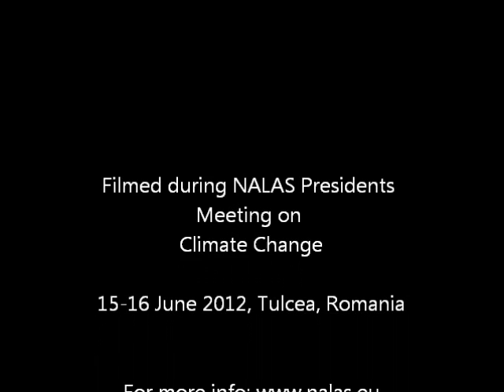NALAS Presidents Meeting 2012 Interview Mr Ozgen Keskin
It has now became a tradition that the Presidents of Associations of NALAS network get together annually to discuss and build common positions on priority issues. This year's meeting focused on Climate Change and was hosted by the the Romanian Association of Communes (ACoR), from 15 -- 16 June 2012 at Danube Delta in Tulcea, Romania.

Driven by NALAS ongoing activities in the area of energy efficiency and prevention of climate change, but also inspired by the location, Danube Delta, a famous natural reserve with an exceptional preservation of biodiversity, the discussion focused on "Climate Change on Local Governments' Agenda in South-East Europe". Participants looked at the global trends in this area and discussed how the associations and local governments are positioning themselves to meet these challenges.